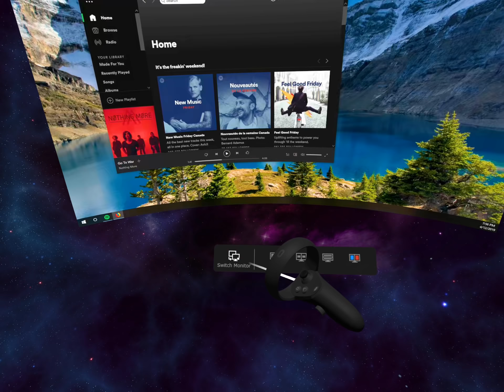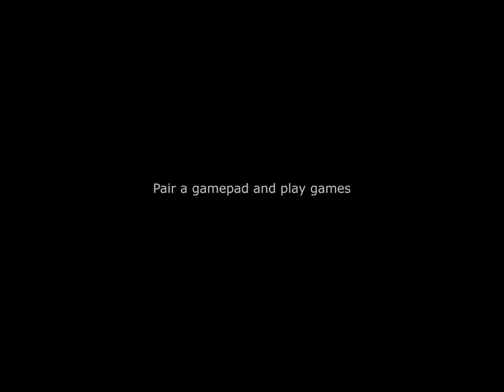Virtual Desktop Quest Teaser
Available on the Oculus Quest Store on May 21st 2019

Connect to your computer to watch movies, browse the web or play games on a giant virtual screen or in various theater environments. Virtual Desktop is a highly optimized, native application developed for low latency, high quality streaming.

• Connect up to 4 computers and switch between them in seconds
• Supports most PCs and laptops running Windows 8.1 or later (see website for computer requirements)
• Supports Bluetooth mice, keyboards and gamepads
• Supports 3D Side-by-Side / Over-Under content on screen
• Lets you cycle through your monitors (if you have a multi-monitor configuration)
• Includes a Microphone passthrough option
• For best quality/latency, a wired computer with a 5 GHz AC Wi-Fi is recommended
• Also works over the internet (enable UPnP on your router)

The app is actively being developed. Currently working on the following features:
• Videos Tab which will let you download and/or stream 180/360 videos directly from your computer
• MacOS support